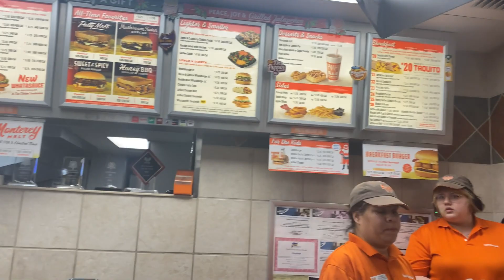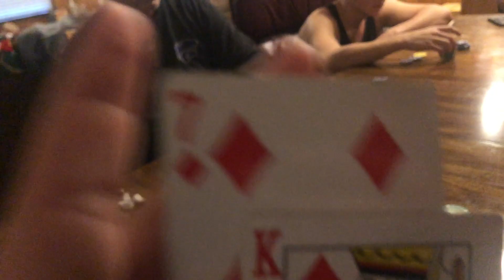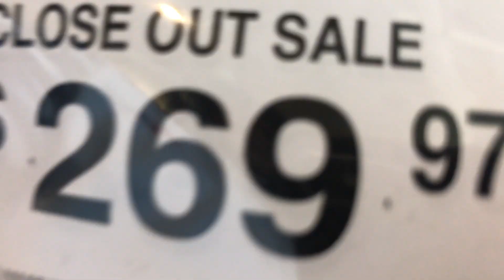Tasing My Sister!! (Vlog 4)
And remember to just have fun no matter where you go or what you do.

Follow the socials for more shenanigans : )